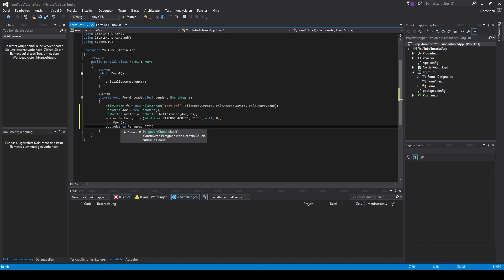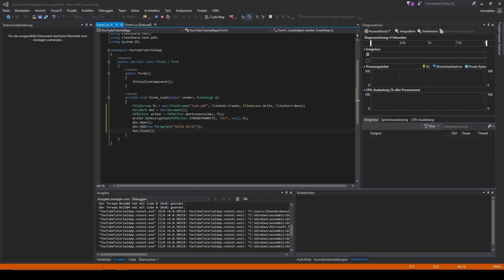QuickTip #327 - C# Visual Studio .NET Tutorial - iText# Encrypt PDF File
C# Visual Studio .NET Tutorial - iText# Encrypt PDF File